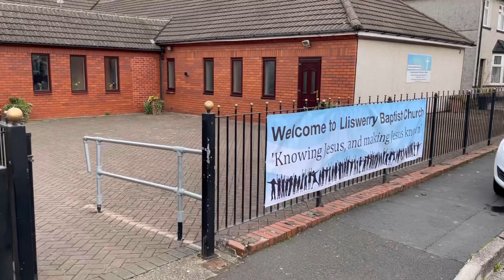The life of Lliswerry Baptist Church - Coffee Drop-in